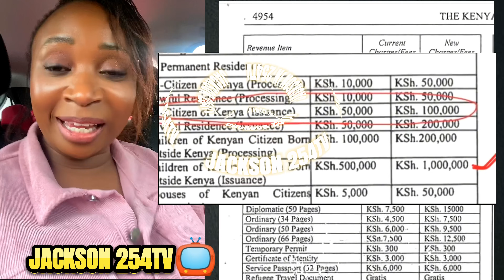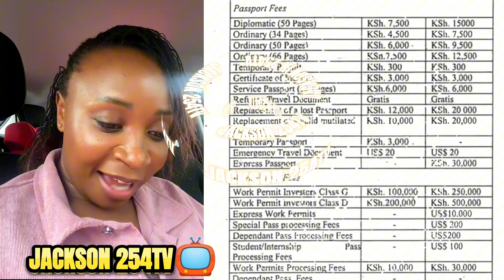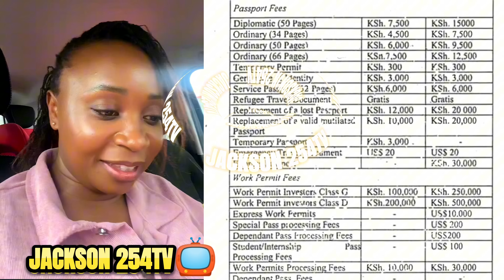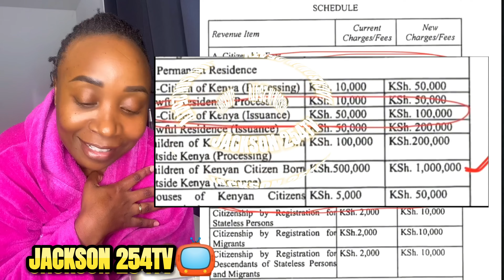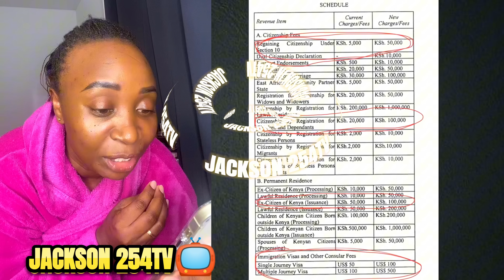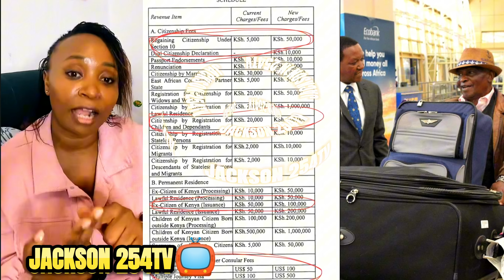KRA AT JKIA AIRPORT SEIZED THOUSANDS OF BUGS BELONGING TO TOURIST